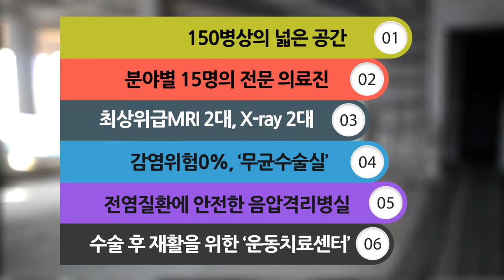새움병원, 8월 신축 확장이전!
금천구 독산동에 위치한 새움병원이 8월 신축 확장이전을 앞두고 있습니다!